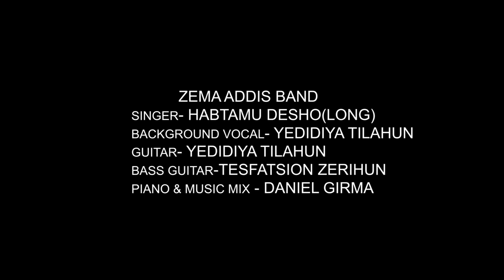አልተቀየረም! singer Habtamu desho (Long) NEW Ethiopian protestant mezmur 2013/2020